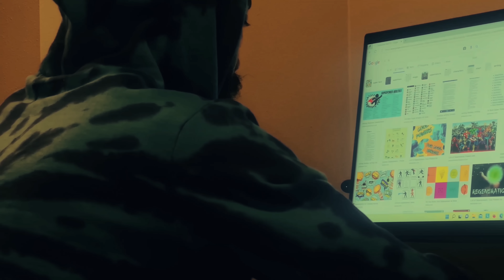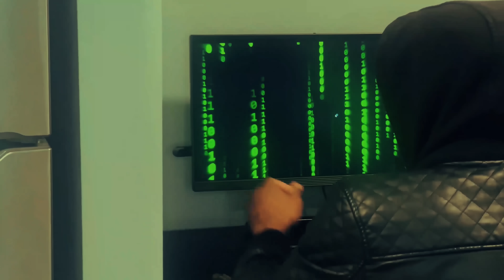Jake Latimore Miller - Symbolism | Award winning short horror film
This video is about Jake Latimore Miller - Symbolism [Official Video].

✅  Give Away.

💰 Enter your information now for a chance to win a $750 PayPal Gift Card

Video Title: Jake Latimore Miller - Symbolism [Official Video] | JakeLatimoreMiller.com

This video is about Jake Latimore Miller - Symbolism [Official Video], But It also covers the following topics:

Symbolism Official Video
Symbolism By Jake Latimore Miller
Symbolism In Filmmaking

✅Learn how to create amazing-looking videos with a smartphone in the fastest and easiest way somehow possible:

✅  About Jake Latimore Miller.

The Legend Jake Latimore Miller.

Jake Latimore Miller, known for his captivating performances and social media presence, who rose to fame as an Instagram star is now a successful YouTuber. Jake’s talent as a psychological genius filmmaker is undeniable. His psychological approach to storytelling, paired with his visually stunning aesthetic, is sure to make for a cinematic experience unlike any other. Fans are eagerly awaiting to see what Jake Latimore Miller has in store for them with his upcoming projects, and it is clear that he intends to keep them on the edge of their seats until the release.

He is the CEO of JLM Prod Studio.